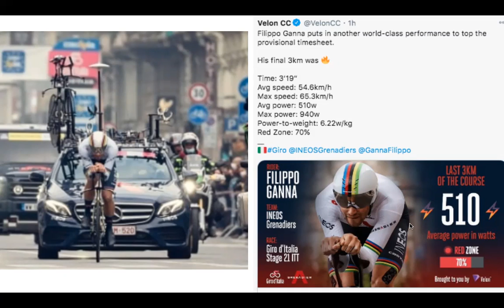Etapa21 GIRO d´ITALIA 2020 🇮🇹 · Cuál fue la clave del Ineos para ganar el GIRO ?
El Team Ineos supo adaptarse sobre la marcha a todas situaciones que como equipo tuvieron que afrontar ·  La perdida de su líder en la 3ª etapa le dio vía libre a las individualidades lo que llevó a sumar 7 victorias, el liderato como equipos, la Maglia Bianca y Maglia Rosa pero cuál fue la clave para conseguir tan exitosa actuación??

Amigos los invito hacer parte del GRUPO PRIVADO de WHATSAPP donde comparto todo lo que en youtube no se puede compartir por el tema de derechos de autor, a través de este puede adquirir la suscripción, la cual tiene un costo: 10 dólares = $ 40.000 (pesos colombianos) con este pequeño pero significativo aporte usted ayuda a la continuidad de este canal · Gracias por Acompañarme